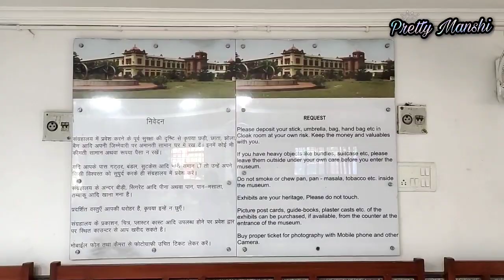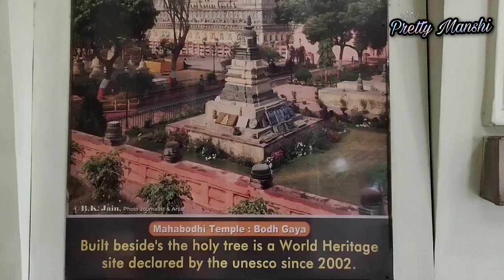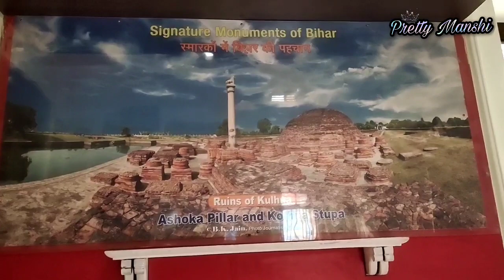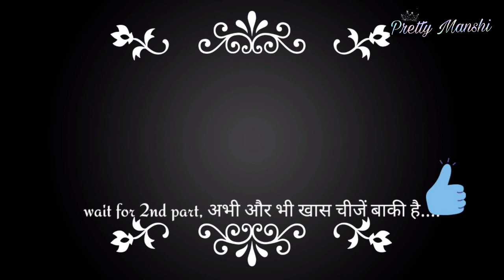Patna Museum, Jadughar